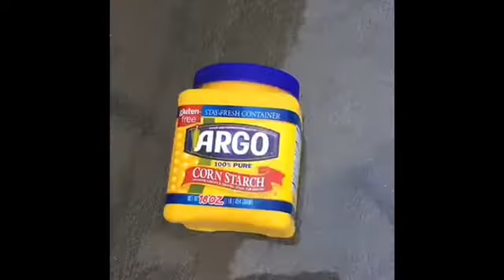Lets Have Fun with OoBleck!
The Gochis Family wants to share on how to have some fun with OoBleck.